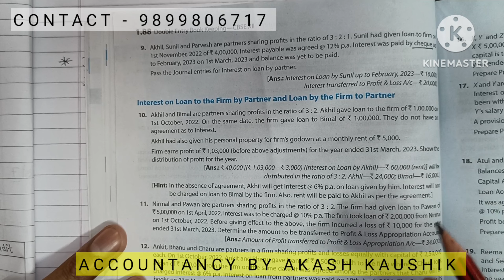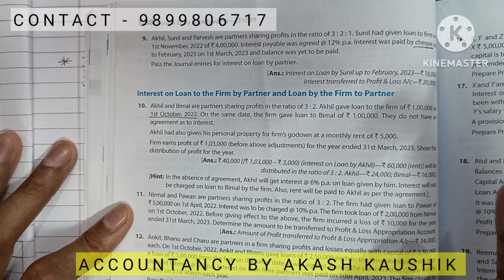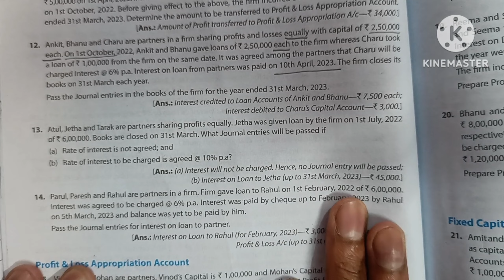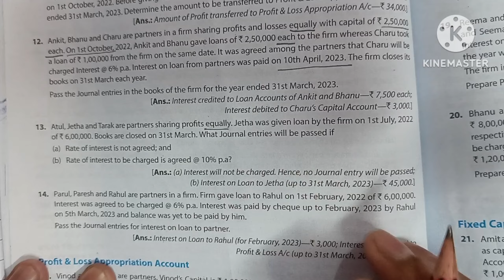#3 Partnership: Fundamentals , TS Grewal Book Solutions of Q.10, 11, 12, 13 & 14